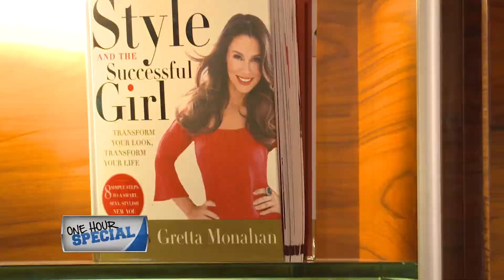Dining Playbook: G Spa at Foxwoods Resort Casino